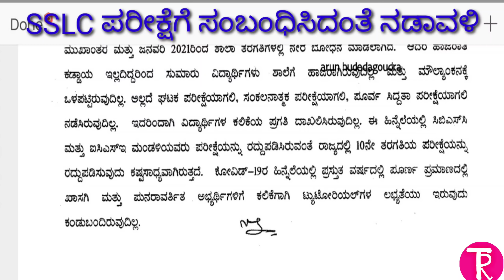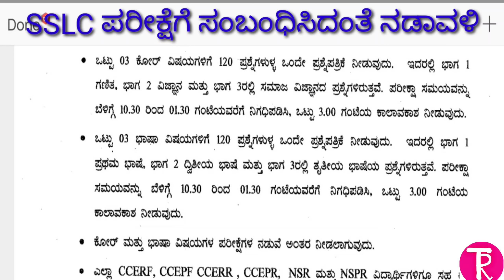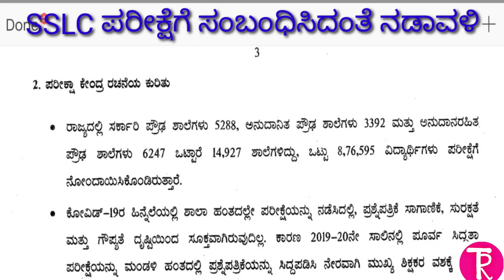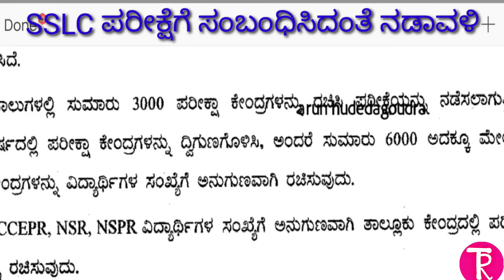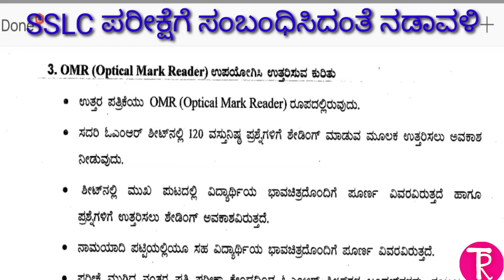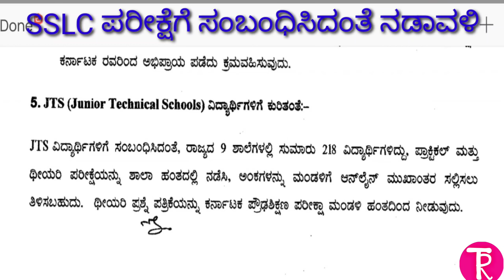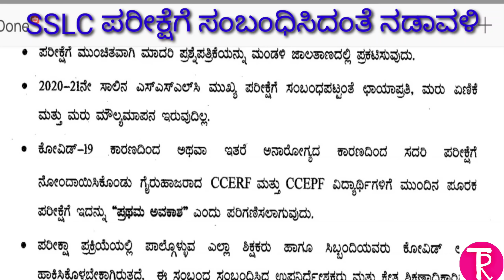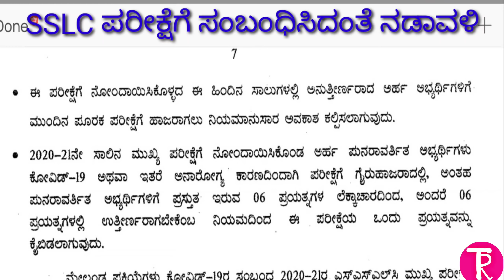KSEEB new circular | SSLC, Repeaters students must watch |why exam in Karnataka | ಸರ್ಕಾರದ ನಡಾವಳಿಗಳು